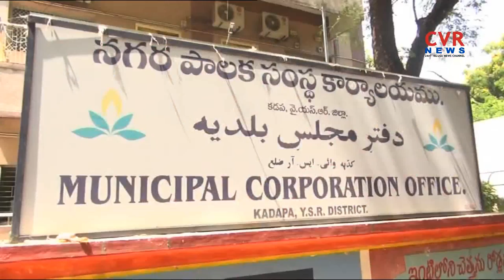Municipal Workers Protest For Pending Wages at Kadapa Municipal Corporation | CVR NEWS